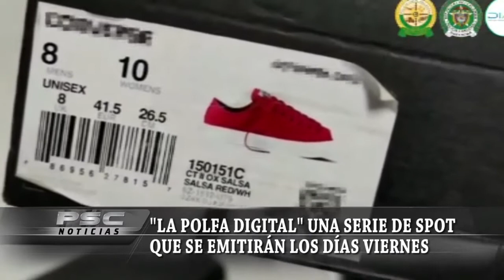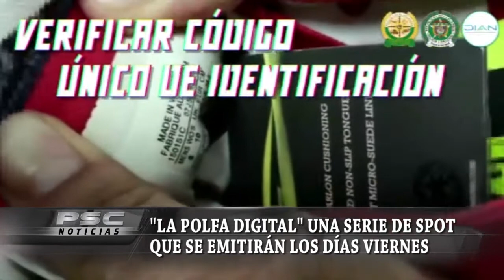La Policía Fiscal y Aduanera del valle del cauca puso en marcha una serie de spot que se emitirán lo